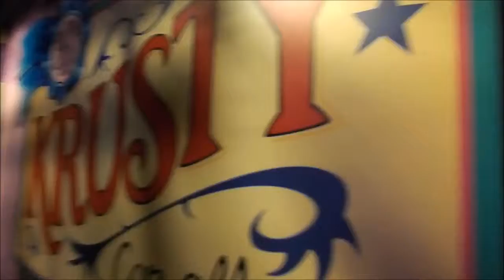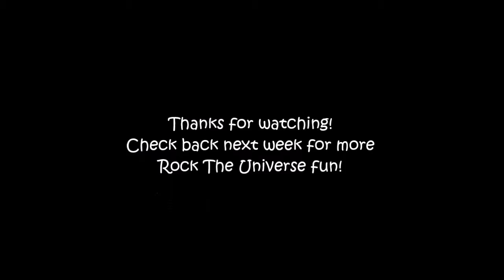Rock The Universe Trip - Part 2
Today's video is Part 2 of our trip to Rock The Universe 2016 at Universal Studios, Orlando which includes highlights from our day at Universal Studios, wandering around Diagon Alley, and a few pictures of some of the artist's we watched the first night of RTU.

The official YouTube channel for blogger, MandaLin! This channel will consist of various types of vlogs including reviews, tags/challenges, Favorites videos, and more!